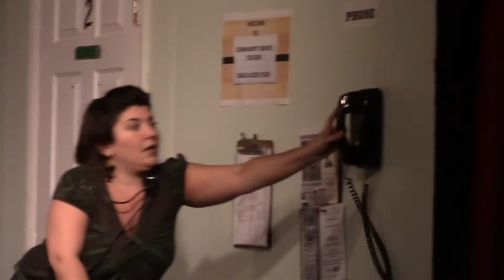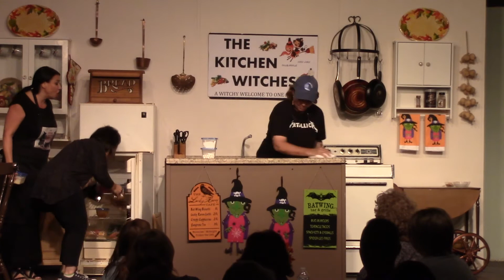THE KITCHEN WITCHES at First Avenue Playhouse, a dessert theater in Atlantic Highlands NJ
Directed by Barry Prag  This is a great cast of actors doing a difficult job of cooking and acting at the same time.  Audience participation, each performance taking a different audience member for the dessert challenge! I was the member for dress rehearsals.  You can snack while watching this show.  Have Fun!  If you enjoyed this show I have more you can watch by putting my name, Barry Prag, on YouTube.